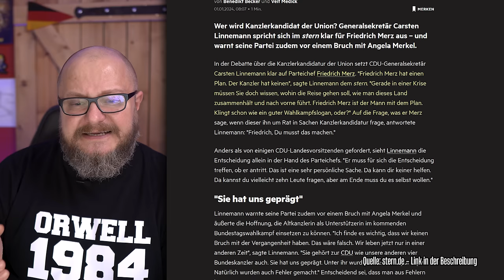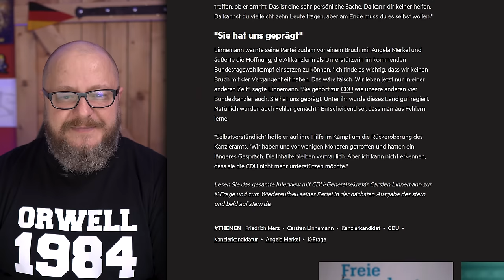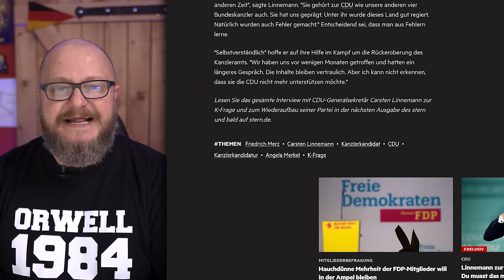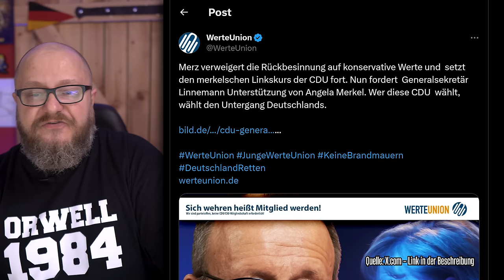DER UNTERGANG: CDU Will Merkel In Den Wahlkampf Schicken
CDU Generalsekretär Linnemann will Altkanzlerin Merkel wieder ins Boot holen & in den Wahlkampf schicken. Alle relevanten Infos jetzt:
Auch wichtig - Hr. Maaßen Tut Es WerteUnion Soll Partei werden ▶️ Jetzt Ansehen

CDU Generalsekretär Carsten Linnemann ist sich sicher, Friedrich Merz ist der einzig richtige Kanzlerkandidat. Er fürchtet auch den Bruch der CDU mit Frau Merkel und hofft inständig auf ihre Unterstützung beim Wahlkampf. Das wiederum ruft die WerteUnion auf den Plan. Ihre Wahlempfehlung dahingehend ist wirklich unglaublich, das wird Dich umhauen - also nicht verpassen.

Erkunde mehr – das nächste Video wartet auf Dich! (Das ENDE der MEINUNGSFREIHEIT - Wer entscheidet was Du sagst?)